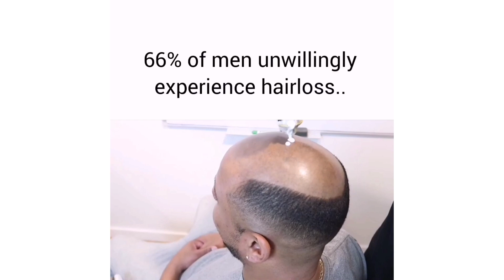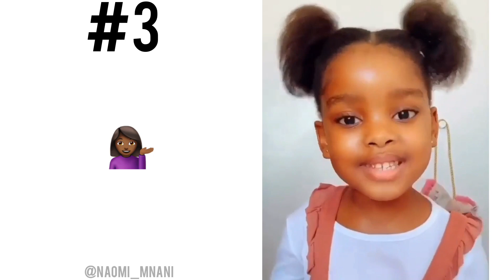BLACK BABIES Videos Compilation #37 | Black Baby Goals